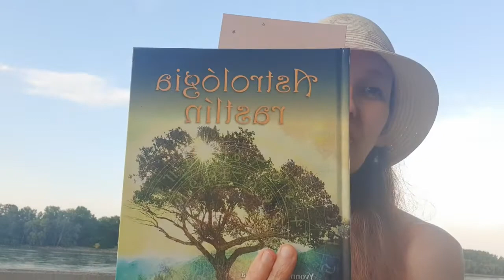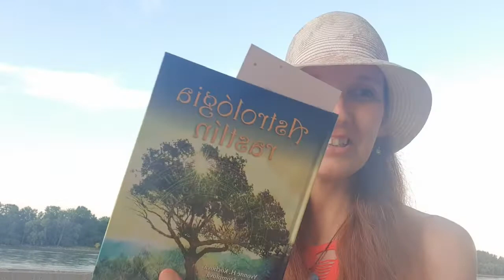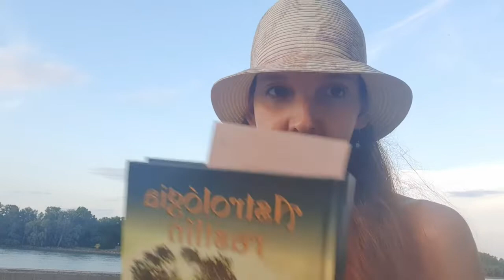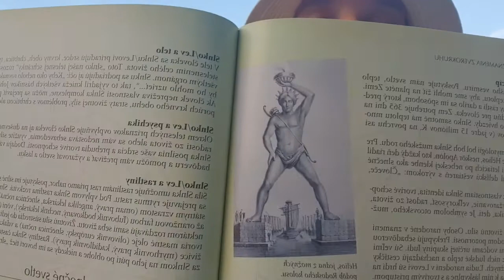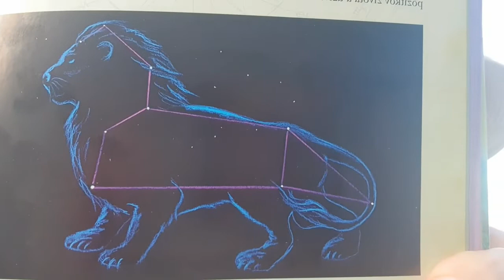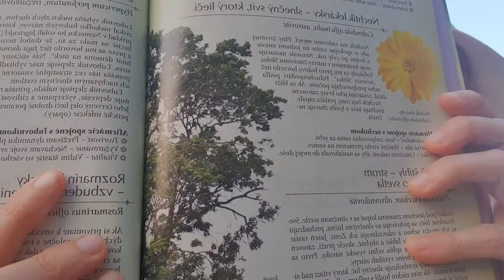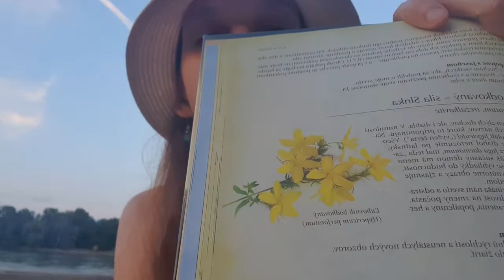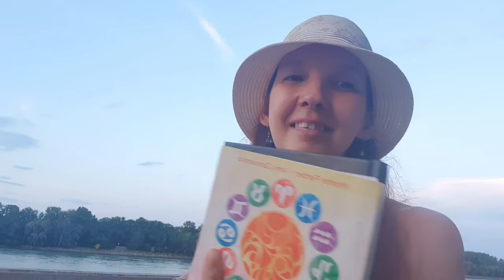ČO NÁS UČÍ LEV..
Ahojte Svetlorožci!🙋‍♀️🦄
Dnes na tému astrológie a Leva.. Slnko nám už vstúpilo do Leva a z rodinného vodného Raka a vody sa presúvame do ohňa... o to viac, že aj Merkúr sa presunul do Leva..
Čo sa nám zjavuje? V Chorvátsku sa zjavujú požiare, ako sme si všimli.. Slnko má dosť veľkú intenzitu, pretože v Levovi je naozaj spaľujúce a Slnko je v tomto čase naozaj silné...
Téma vody, zranení, starostlivosti a rodinného kruhu sa zmenila na tému odvahu, ohňa a aj hnevu...
Príklady leviej (často nezvládnutej) sily: John Lennon, Jim Morrison, Jimmy Handrix, Janis Joplin, Kurt Cobain, Elvis a Jerry Garcia.. v týchto príbehoch sa odráža milenec leviej Kybelé - Attis.. Attis reprezentuje spaľujúce Slnko.. ísť Attisovou cestou znamená zomrieť pre ľudí.. a také boli mnohé príbehy ľudí s nezvládnutou leviou silou.. v niektorých sa odráža sebazničenie. sebadeštrukcia... levia sila zažiarila pre druhých, ale zhasla sama pre seba, lebo nečerpala zo správneho Zdroja.. v týchto príbehoch sa silno zrkadlil archetyp Leva Herca, ktorý je tu pre druhých, ale nie pre seba...
V leviom príbehu sa Attis dobrovoľne vykastroval, v inej verzii príbehu zase skončil v sklenenej rakvi.. Levia Kybelé sa takto vyrovnávala s jeho smrťou, predsa len Lev je pevné znamenie a Lev sa ťažko vyrovnáva so stratou blízkeho človeka...
Attis prichádza v mytologickom príbehu o to najcennejšie - zdroj tvorivosti, sexuality, sily..
Lev nám prináša odvahu, ale aj tému ega.. tému vodcovstva, individuality, srdca, ohňa..
Lev má rad výslnie🌼, prináša nám energiu Slnka tvorivosti, prináša nám tému vnútorného dieťaťa a jeho zranení, tému Ja..
Slnko v astrológii znamená náš potenciál...
Otázky na tieto levie dni:
Prejavujem naplno svoj potenciál?
Využívam svoje Slnko?
Čo oslabuje moju silu?
Čo podrýva moje ego?
Kde čerpám svoju silu?
Krásne levie dni..🙋‍♀️👋🌼
Nezabudnite, že Slnko dokáže zohriať, dať nám silu,.. ale aj nás spáliť.. a to je veľká levia téma... ako zasvietiť, ale nespáliť druhých, ako rozvinúť svoje dary a schopnosti, ako nespáliť veľkým egom všetko, čo nám príde do cesty.. ako nespáliť samého seba pod slnečnou maskou zraneného Leva..
Lev by sa mal naučiť, ako usmerniť túžbu predvádzať sa, aby ho nezdolala..
PS:
Našu tvorbu nájdete tu:

Kto by nás chcel počuť naživo, v pondelok 25.7.22 budeme večer cca 19:30 hrať na námestí v Topoľčanoch.. 🙋‍♀️
👨‍🚀Plutónka👨‍🚀